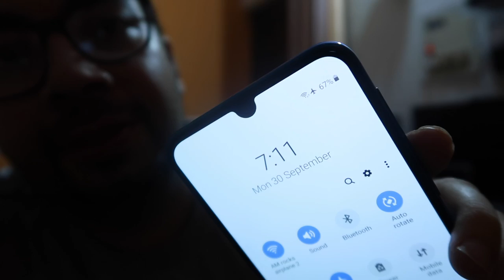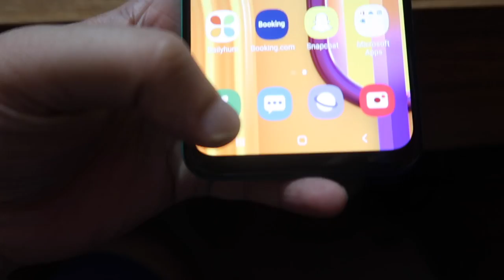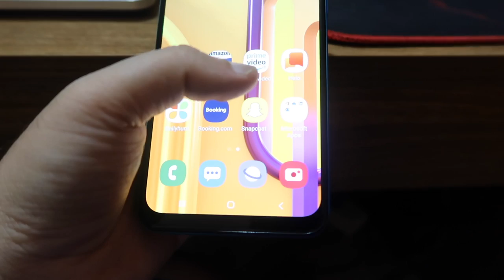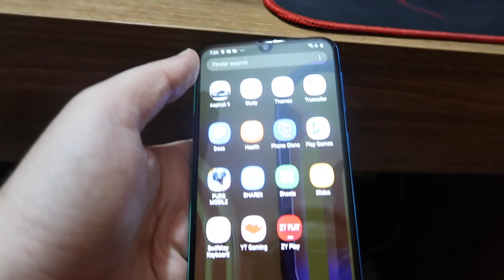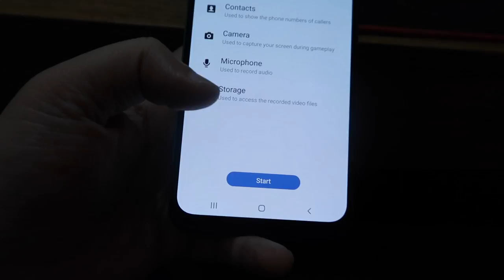Samsung Galaxy M30s Real life review II Full details II camera review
This video is about Samsung Galaxy M30s Real life review II Full details II camera review

Must watch if you are planning to buy this phone.

Microphones:
zoom h2n

Gimbal I use :